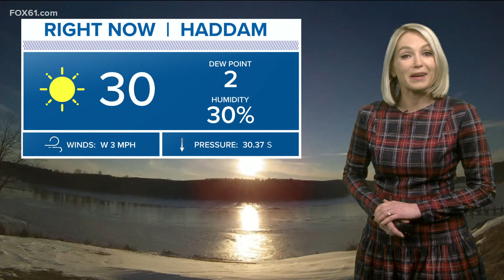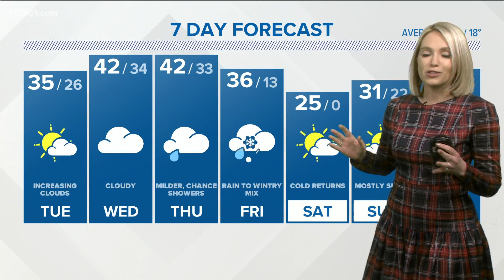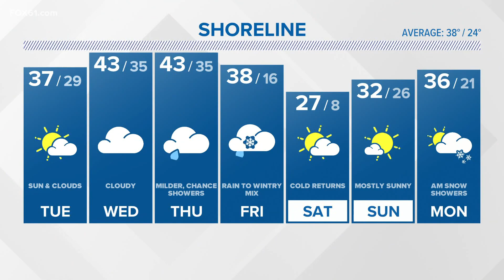Cold week ahead with a brief thaw before the weekend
Chief Meteorologist Rachel Frank has your forecast.